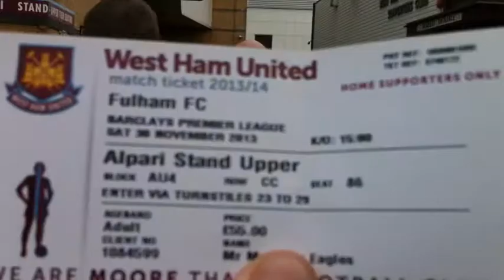West Ham 'Upton Park Memories'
West Ham v Fulham 2013. Includes Green Street walk to the stadium from the station, singing in the Boleyn pub. Inside the ground including goals